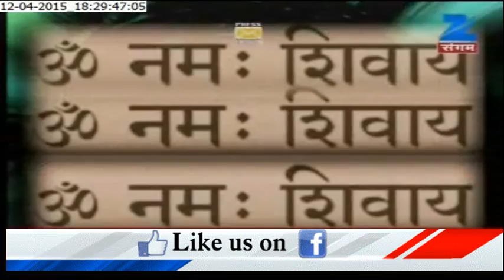Amalgamation of Music in Kaashi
Musical culture in Kaashi is known world wide. Be it the form of dance of Birju maharaj, whose Dance form Kathak is known world wide or the music of Gulam Ali. All these have defines Varanasi as a Special city on the planet. Special story on Zee Sangam.